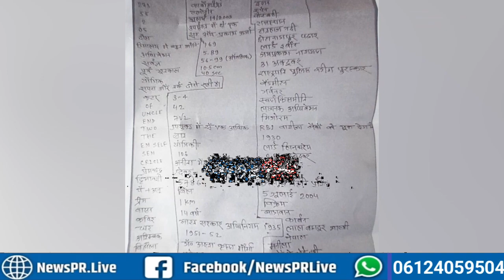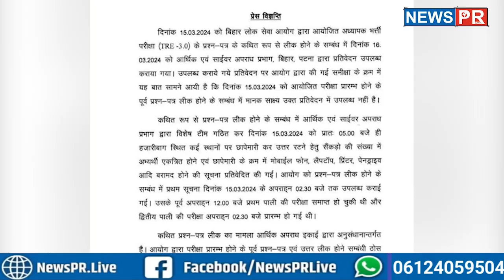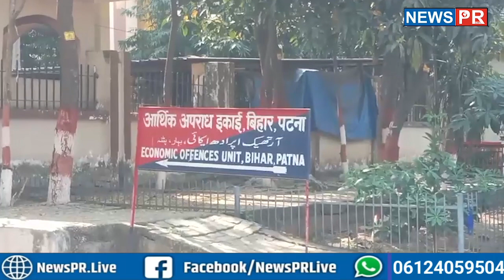BPSC TRE paper leak Exam नहीं होगी रद्द! अभी हुआ ऐलान, EOU को देना होगा ये?bpsc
BPSC TRE paper leak Exam नहीं होगी रद्द! अभी हुआ ऐलान, EOU को देना होगा ये?

धन्यवाद
टीम NewsPR